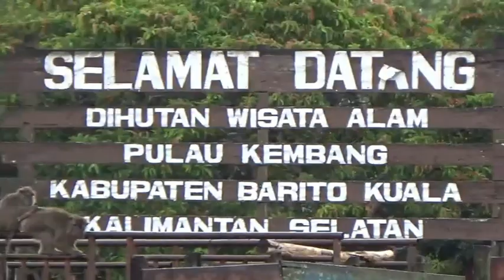TRIP PULAU KEMBANG - BARITO KUALA - BANJARMASIN - KALSEL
Pulau Kambang adalah objek wisata yang jarang terlewatkan apabila orang mengunjungi pasar terapung di banjarmasin. Selain tempatnya yang berada disekeliling sungai dan berbentuk pulau kecil juga mudah didatangi. Sebenarnya pulau ini termasuk wilayah Kabupaten Barito Kuala, namun lebih dekat dengan Banjarmasin. Pada gilirannya objek wisata Pulau Kambang ini ditawarkan dalam satu paket dengan Pasar Terapung yang merupakan andalan kepariwisataan kota Banjarmasin.

Di Pulau Kambang ini terdapat ribuan warik (kera/monyet) yang selalu datang mendekat ke arah pengunjung, terlebih lagi jika mereka sedang lapar. Tidak jarang warik-warik itu merebut benda yang ada dipangkuan pengunjung.

Untuk menuju Pulau Kembang dapat ditempuh dengan kapal kelotok dari Pasar Terapung Siring sekitar 40 menit dengan tarif PP sebesar 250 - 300 ribu dan dapat diisi hingga 7-12 orang, bergantung jenis atau besarnya kapal yang digunakan. Sedangkan tarif masuk pulau ini 7500 per orang.

Sejarah atau legenda yang dari pulau ini berawal dari sebuah kerajaan tepatnya di Muara Kuin Banjarmasin. Dalam penuturan yang diterima masyarakat secara turun temurun diceriterakan pada kerajaan tersebut ada seorang patih yang sangat sakti, berani dan gagah perkasa bernama Datu Pujung.

Suatu ketika seperti yang dituturkan dalam cerita para orang tua dahulu datang sebuah kapal Inggris dengan membawa penumpang atau awak kapal yang kebanyakan orang Cina.

Mereka diketahui ingin tinggal dan menguasai kerajaan Kuin. Untuk melaksanakan niat mereka itu tentu saja harus berhadapan dengan Datu Pujung. Ketentuan dan persyaratan dari Datu Pujung kalau ingin mengusai kerajaan Kuin harus dapat melewati ujian yang ditetapkan, yaitu bisa membelah kayu besar tanpa alat atau senjata.

Ternyata persyaratan dari Datu Pujung ini tidak dapat dipenuhi oleh mereka yang ingin menguasai kerajaan tesebut. Datu Pujung membuktikan kepada orang-orang yang datang berkapal itu bahwa persyaratan yang diajukannya bukanlah omong kosong atau sesuatu yang mustahil.

Disebabkan para pendatang yang ada di dalam kapal Inggeris itu tidak dapat memenuhi persyaratan yang ditetapkan, maka oleh Datu Pujung diminta untuk membatalkan niat menguasai kerajaan Kuin dan agar kembali ke negeri asalnya Namun mereka bersikeras ingin tinggal menetap dan menguasai kerajaan Kuin sesuai dengan tujuan yang diharapkan. Karena mereka tetap memaksakan kehendaknya, akhirnya Datu Pujung dengan kesaktiannya menenggelamkan kapal beserta seluruh penumpang yang ada didalamnya.

Setelah sekian lama, bangkai kapal yang ada dipermukaan air itu menghalangi setiap batang kayu yang hanyut. Dari hari ke hari semakin bertumpuk kayu-kayu yang tersangkut dan kemudian tumbuh pepohonan yang menjadi sebuah pulau di tengah sungai. Pada pulau yang ditumbuhi pepohonan ini telah pula dihinggapi oleh burung-burung dan bersarang disana.

Cerita tentang tenggelamnya kapal dengan para penumpangnya yang kebanyakan etnis Cina tersebut menyebar dari mulut ke mulut dan waktu ke waktu. Sehingga mereka yang berasal dari keturunan Cinapun banyak yang mengunjungi pulau tersebut untuk mengenang dan memberikan penghormatan terhadap jasad yang berkubur di situ.
Dahulu setiap orang yang berkunjung ke sana membawa sejumlah untaian kambang (bunga), dan karena berlangsung sepanjang waktu terjadilah tumpukan kambang yang sangat banyak. Mereka yang melintasi pulau itu selalu melihat dan menyaksikan tumpukan kambang yang begitu banyak. Oleh karena selalu menarik perhatian bagi mereka yang melintasi tempat ini dan menjadi penanda, maka untuk menyebutnya diberi nama Pulau Kambang.

Bagaimana pula dengan Warik yang banyak di pulau kambang itu? Ternyata memang memiliki cerita tersendiri dan menjadikan pulau ini memiliki daya tarik untuk dikunjungi. Dalam ceriteranya disebutkan salah satu keturunan raja di daerah Kuin tidak dikaruniai anak. Menurut ramalan ahli nujum kalau ingin punya anak harus berkunjung ke Pulau Kambang dengan mengadakan upacara badudus (mandi-mandi). Ramalan dan nasihat ahli nujum ini dipenuhi oleh kerabat kerajaan.
Beberapa waktu setelah mengadakan upacara di Pulau Kambang itu, ternyata isteri dari keturunan raja dimaksud hamil. Begitu gembira dan bahagianya keluarga raja dengan kehadiran anak yang dinanti-nantikan, maka raja yang berkuasa memerintahkan petugas kerajaan untuk menjaga pulau tersebut agar tidak ada yang merusak atau mengganggunya.

Petugas kerajaan yang mendapat perintah menjaga pulau ini membawa dua ekor warik besar, jantan dan betina yang diberi nama si Anggur. Konon menurut ceritanya setelah sekian lama petugas kerajaan ini menghilang secara gaib, tak diketahui kemana perginya. Sedangkan warik yang ditinggalkannya beranak pinak dan menjadi penghuni pulau kambang. Para orang tua dahulu ketika mengunjungi pulang kambang masih bisa melihat si Anggur yang memang berbeda dari warik biasa.